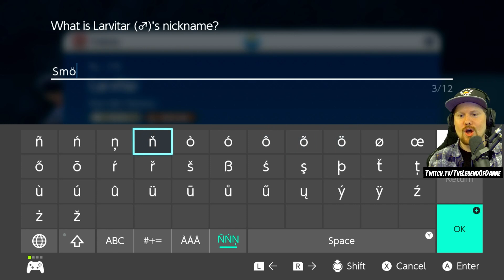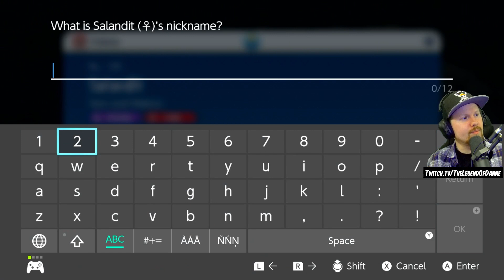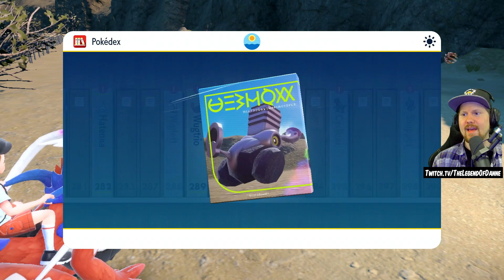Den coolaste pokemonen! - Pokémon Scarlet På Svenska - Del 23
Nytt pokemonspel innebär en splirrans ny serie där vi springer runt och utforskar det nya området paldea och dess fräcka nya pokemon! Kan vi hitta några av mina favoriter?